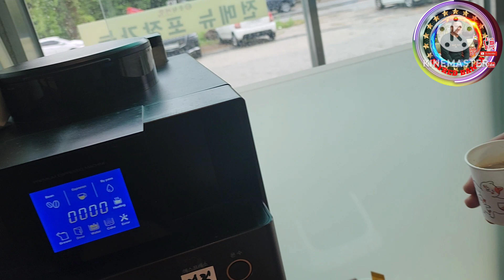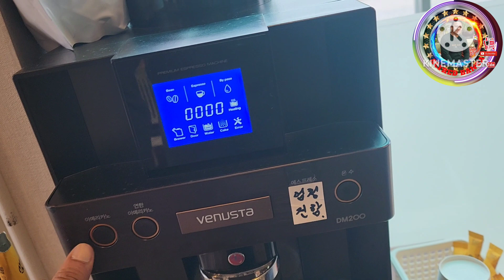Lunch mukbang#갈비뼈 mukbang @edithabanga@KakusaTV@sandyro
Saturday lunch break from work